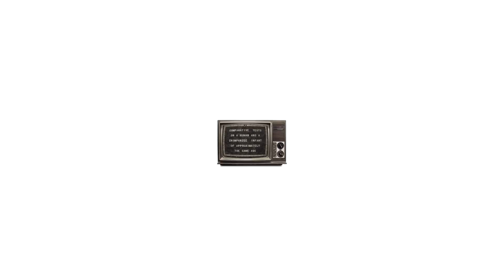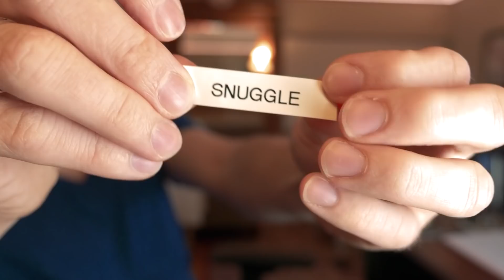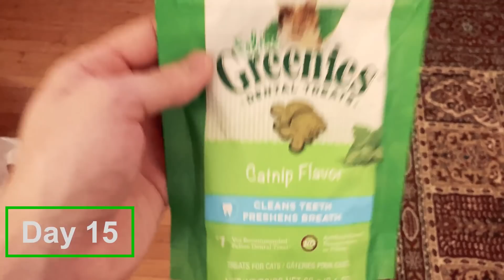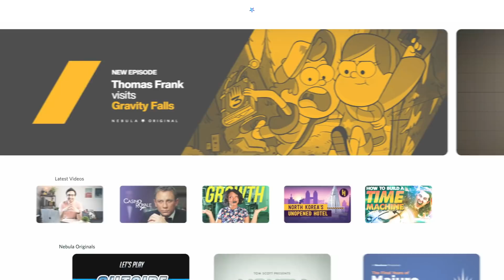I teach my cats how to talk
My cats learned how to press buttons to say words. But is it language? Cats are smarter than you think. But are they smart enough to learn human language? We know about apes learning sign language and I'm sure you have moments of deep communication with your pets. How much do they understand and how far can we push that limit? Well, I decided to take a month and train my cats to speak using buttons! Button training may be something you've seen with other famous pets like Bunny the dog. Could it be the key to unlocking cat language? Watch and find out!

Buy our book! It's on preorder now!

0:00 Intro
2:05 Animals language experiments
5:06 Could I teach my cats language?
7:37 Experiment setup
10:01 Training
29:43 Did they learn language?
37:50 Ad
39:20 Book announcement!

And thanks to our other high-level Patrons, including:
12tone
Daniela Sodré
Marcelo Kenji
Jareth Arnold
Corvi
Susan Jones
Raymond Chin
Marcel Ward
Carrie McKenzie
Ryan Shaver
Memming Park
Ilsa Jerome